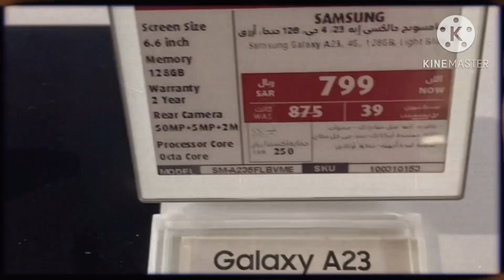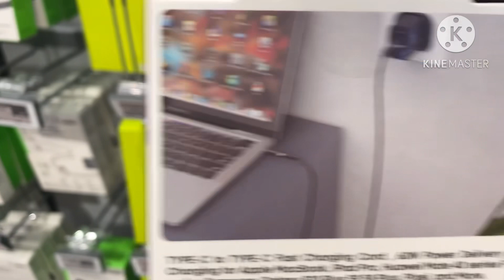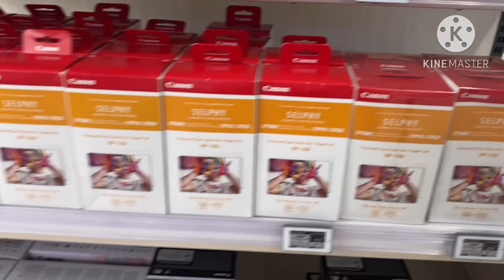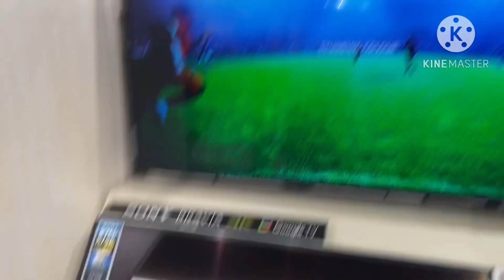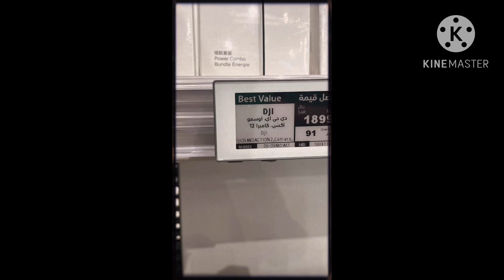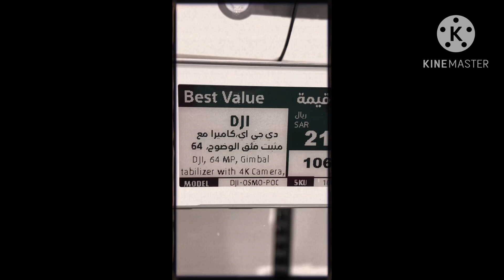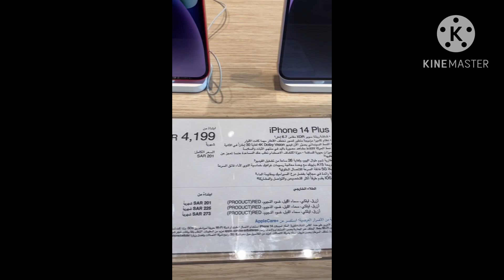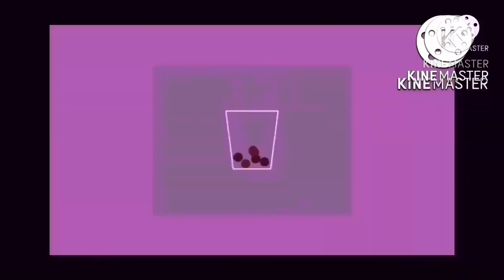EXPLORING EXTRA | ANG DAMING SALE NA GADGET NA PAG PIPILIAN KAYA TARA NA SA EXTRA JEDDAH